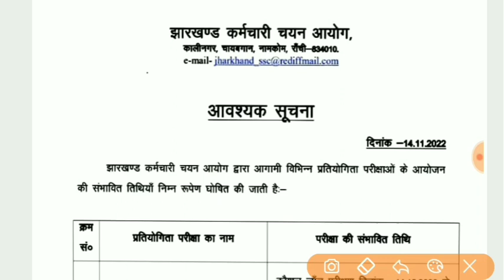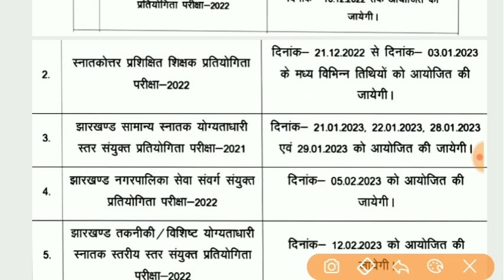Jharkhand exam big update, official exam date